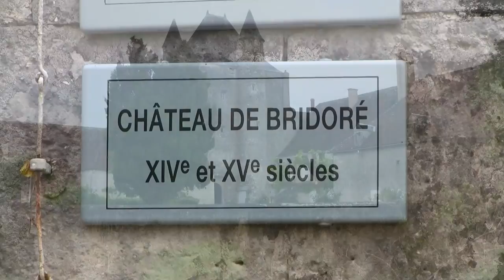Farm Accommodations, Loire Valley, France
We stayed at a working farm while visiting the Loire Valley, France. What stood out for me was the quiet - really calming. I love the proud Rooster too.